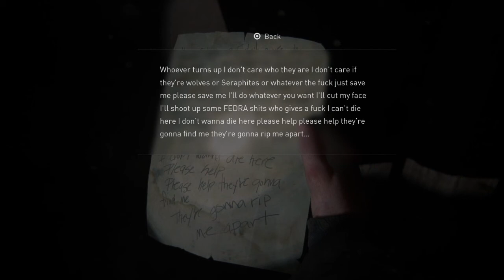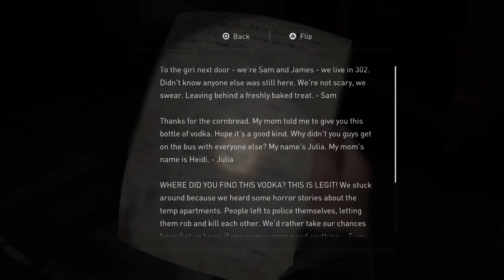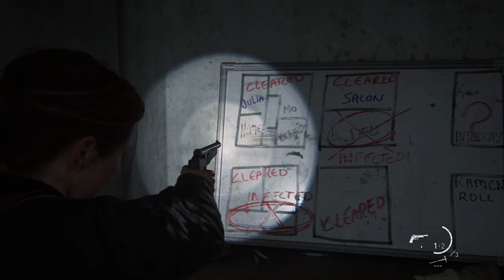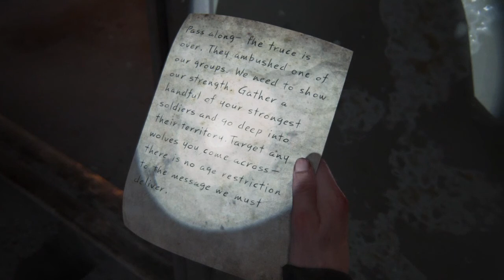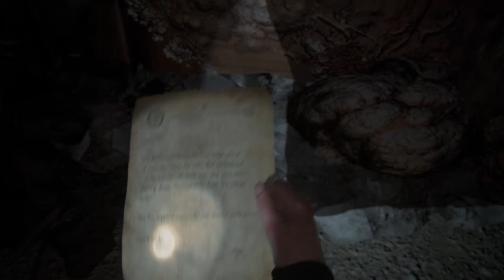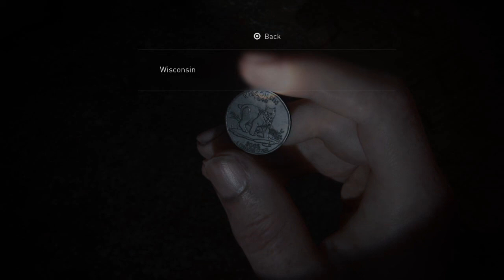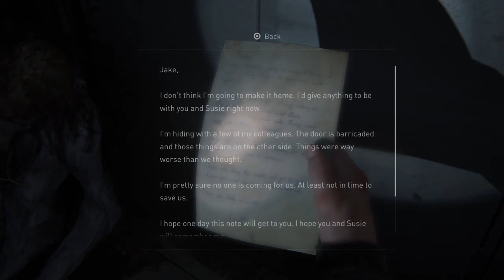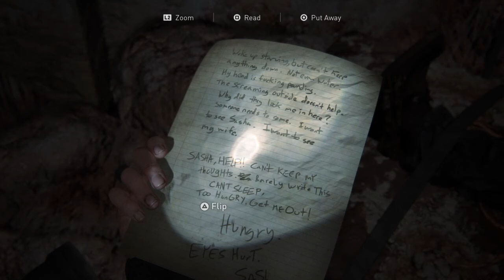The Last Of Us Part 2 (SAVING LEV AND YARA/HUGE MONSTER BOSS FIGHT) Episode 10